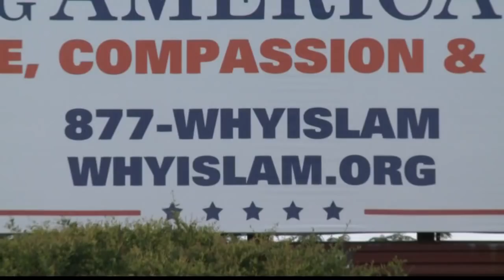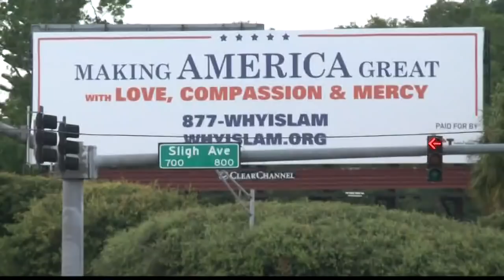Trump-style billboard aims to teach about Islam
6/6/2017, TAMPA, Florida— There’s a new billboard up along I-275 in Tampa that may appear to be a campaign sign for Donald Trump.

“When you drive by really quick it looks like Making America Great… a Donald Trump sign,” said local business owner Paul Asimiadis.

But the billboard located along the east side of the interstate at the Sligh Avenue exit wasn’t purchased by the Trump campaign or the Republican Party, but instead The Islamic Community of Tampa.